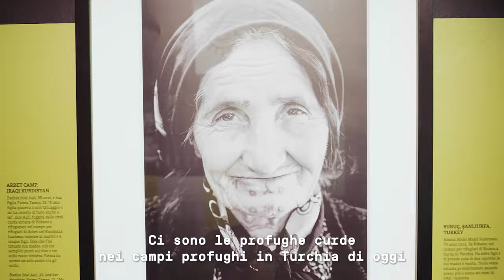Tatuaggio. Storie dal Mediterraneo - Storie sul tatuaggio femminile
«Nel mondo e nella Storia le donne si sono tatuate forse più degli uomini».

Luisa Gnecchi Ruscone, co-curatrice di “Tatuaggio. Storie dal Mediterraneo” parte da qui per raccontarci una delle sezioni più affascinanti della mostra, dedicata ai significati del tatuaggio femminile tra le popolazioni balcaniche e nord-africane.

👉🏽 Ascolta il suo racconto per scoprire di più!

Tatuaggio. Storie dal Mediterraneo
📆 Fino al 28 luglio
📍 MUDEC, Milano

Video: Studio Spucches